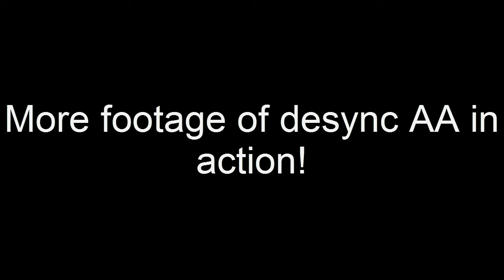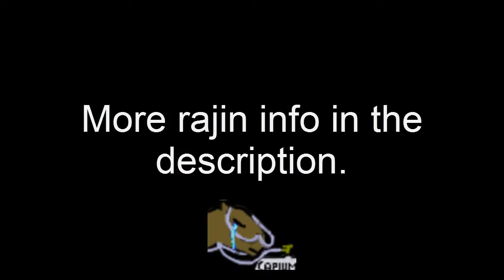Unsponsored Rajen Review/Footage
When you have to ban customers from using your product for negative opinions instead of improving it, you messed up big time.

Everything wrong with poop paste:

YOU NEED TO USE WINDOWS 10 IN ORDER TO USE THE POOP PASTE WHERE AS LBOX STILL SUPPORTS WINDOWS XP
It's packed. Only a matter of time till it gets cracked/leaked.
Senitor can and will ban you and spread your information around for any reason.
You can get banned for spamming because their shit site is broken. Couldn't even get an email to confirm my throwaway to look at the shit prices that are not public by the way.
You can get banned and doxed because someone doesn't like you.
You need to wait for a recode for basic issue fixes.
You need to hold down the aim key for DT to fully work.
Your view snaps around when exiting the menu. Can make it obvious you're cheating since other cheats don't have this issue nor does it happen when running TF2 without being injected. Ancient bug+
It takes more then 1 second to inject. Can take up to 5+ seconds. Very gay.
It has injection issues similar to NCC 2017 crack. Steam has to be restarted and etc.
It asks to run from USB. Either a shitty injection method or the cheat isn't DRM.
Uses CMD to close Steam instead of any kind of programming function. Makes the cheat seem amateurish and unprofessional.
Zoomed sensitivity issues. You're using a cheat, why not add a bit of code to make it easier for other people?
You can't move menus/radar.
Custom FOV doesn't effect your viewmodel.
Lithium no model on zoomed. - K so it is pasted. POGGERZ
Radar can be sized to cover the entire screen. Apparently adding a limitation is asking too much.
Desync is some kind of weird jitter AA. Probably not very practical.
No spectator & player list.
No fake lag values.
No ESP feature to show fake angle.
When you switch weapons after switching classes you drop frames.
No trigger bot.
You need to use console to save/load configs.
Broken crit indicator. Shows crits on weapons that can't crit. E.g. Jarate, medigun.
ESP overlaying from pause menu.
You can DT with weapons that don't work with DT.
Projectile weapons break with DT/projectile aimbot on key sucks ass.
Building ESP doesn't have team correction.
You can't charge your stickies.
Projectile aimbot drops your frames.
OBS mode is forced on no option to turn it off.
When you start taunting anti aim automatically disables. Not practical nor useful. -In v2.